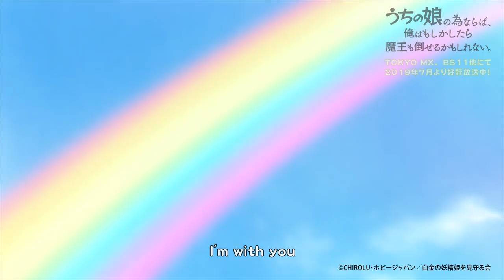ラティナ(CV:高尾奏音) - I'm with you (TVアニメ「うちの娘の為ならば、俺はもしかしたら魔王も倒せるかもしれない。」OPテーマ)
TVアニメ「うちの娘の為ならば、俺はもしかしたら魔王も倒せるかもしれない。」

If It's for My Daughter, I'd Even Defeat a Demon Lord - Opening Theme
為了女兒,我說不定連魔王都能幹掉 - 片頭曲

◆Release

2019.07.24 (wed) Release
TVアニメ『うちの娘の為ならば、俺はもしかしたら魔王も倒せるかもしれない。』オープニング・テーマ 「I'm with you」
歌:ラティナ(CV:高尾奏音)
COCC-17647 ￥1,200+tax

1. I'm with you
2. 花ノ枝
　作詞:只野菜摘 / 作曲:hisakuni / 編曲:hisakuni
3. I'm with you (Instrumental)
4. 花ノ枝 (Instrumental)

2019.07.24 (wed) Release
TVアニメ『うちの娘の為ならば、俺はもしかしたら魔王も倒せるかもしれない。』エンディング・テーマ 「This is 勇者, but 残念!?」
歌:デイル(CV:岡本信彦)
COCC-17648 ￥1,200+tax

1. This is 勇者, but 残念!?
2. しあわせって呼べそうで
　作詞・作曲・編曲:hisakuni
3. This is 勇者, but 残念!? (Instrumental)
4. しあわせって呼べそうで (Instrumental)

◆Blu-ray

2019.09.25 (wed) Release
うちの娘の為ならば、俺はもしかしたら魔王も倒せるかもしれない。 Blu-ray 第1巻
COXC-1225 ￥9,800+tax

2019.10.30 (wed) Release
うちの娘の為ならば、俺はもしかしたら魔王も倒せるかもしれない。 Blu-ray 第2巻
COXC-1226 ￥9,800+tax

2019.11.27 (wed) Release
うちの娘の為ならば、俺はもしかしたら魔王も倒せるかもしれない。 Blu-ray 第3巻
COXC-1227 ￥9,800+tax

◆Blu-ray 第1巻　予約キャンペーン

「特典の為ならば、俺はもしかしたら予約をしてしまうかもしれない。」

TVアニメ「うちの娘の為ならば、俺はもしかしたら魔王も倒せるかもしれない。」Blu-ray 第1巻を対象店舗にてご予約いただくと先着で「原作イラスト：景　描き下ろしA3クリアポスター」を商品お受け取り時にプレゼント！

◆作品情報

✽テレビ放送✽
・TOKYO MX：7月4日より 毎週木曜日 23:30～
・BS11：7月4日より 毎週木曜日 23:30～
・北陸放送：7月5日より 毎週金曜日 25:55～
・長崎文化放送：7月8日より 毎週月曜日 25:55～
・とちぎテレビ：7月10日より 毎週水曜日 23:00～
・AT-X：7月5日より 毎週金曜日 21:00～
　リピート放送：毎週月曜日 13:00～／毎週水曜日 29:00～
・J:COMテレビ：7月6日より 毎週土曜日 25:00～

✽配信✽
U-NEXT：7月4日より 毎週木曜日 23:30～ 地上波同時・独占配信
さらに各話配信開始から１週間はU-NEXT会員でない方でも無料で視聴可能！

若くして頭角を現し、近隣にその名を知られる凄腕冒険者の青年「デイル」。
とある依頼で深い森へと足を踏み入れた彼は、ガリガリにやせ細った幼い魔人族の少女「ラティナ」と出会う。
罪人の烙印を押されたラティナをそのまま放置できず、保護者になることを決意したデイルだったが

――「ラティナが可愛すぎて、仕事に行きたくない」――

気づけばすっかり親バカ全開に！？

✽STAFF✽
原作：CHIROLU
『うちの娘の為ならば、俺はもしかしたら魔王も倒せるかもしれない。』
（ＨＪノベルス／ホビージャパン）
監督：柳瀬雄之
シリーズ構成・脚本：吉岡たかを
キャラクター原案：景・トリュフ
デザイン協力：ほた。(MFC／KADOKAWA）
キャラクターデザイン・総作画監督：西田美弥子、舛舘俊秀、出口花穂
プロップデザイン：大久保富彦、児玉 萌、大場優子、小池瞳子
色彩設計：渡辺亜紀
美術監督・美術設計：柴田 聡
撮影監督：山根裕二郎
編集：小峰博美
音響監督：土屋雅紀
アニメーション制作：ＭＡＨＯ ＦＩＬＭ

✽CAST✽
ラティナ：高尾奏音
デイル：岡本信彦
ケニス：小山剛志
リタ：沼倉愛美
クロエ：桑原由気
シルビア：高野麻里佳
ルディ：田村睦心
マルセル：広瀬ゆうき
アントニー：福原かつみ

✽MUSIC✽
・OPテーマ曲
「I'm with you」ラティナ（CV:高尾奏音 [Kanon Takao]）
・EDテーマ曲
「This is 勇者, but 残念!?」デイル（CV:岡本信彦 [Nobuhiko Okamoto]）

©CHIROLU・ホビージャパン／白金の妖精姫を見守る会